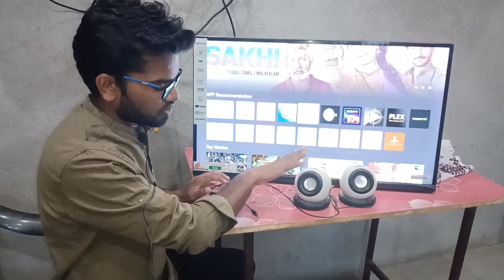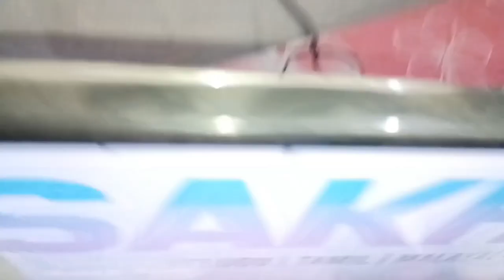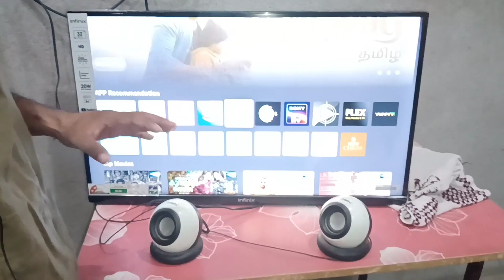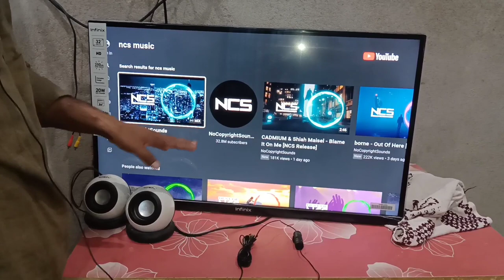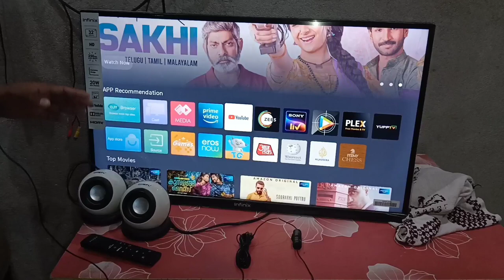How to connect home theater infinix y1 smart tv How to connect home theatre with smart tv Infinix tv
After 30 days review video link👉👉👉

yours queries 👉👉👉

connect home theater to smart tv
how to connect home theater infinix y1 smart tv
how to connect home theater to smart tv in telugu
how to connect home theater to smart tv malayalam

                        Thanks